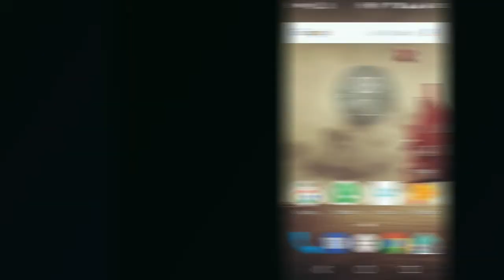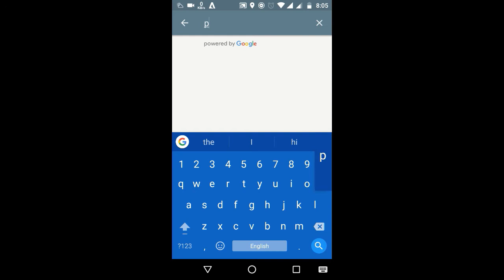Tripster : A Rajkot city Transport Integration Application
Tripster is a Rajkot city Transport integration application which provides integrated city transport platform for RMTS , Rajkot BRTS and Cycle sharing transport modes for Smart city solution , developed under Rajkot Smart city hackathon 2017 which was organised by Rajkot municipal corporation.

The application is developed by team Urbanites.

Team Urbanites : Abhishek Warokar,  Apurva Jain, Bhavin Kathiriya, Ghanshyam Chodvadiya, Dhrumit Patel, Rutviz Vyas.